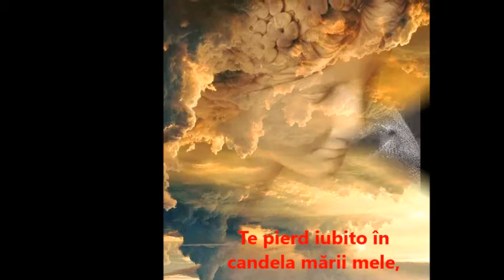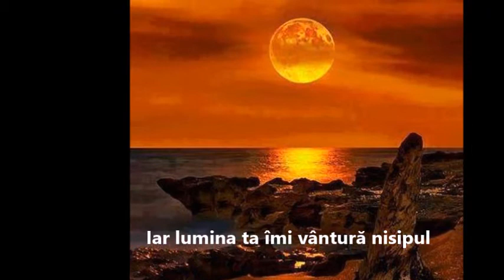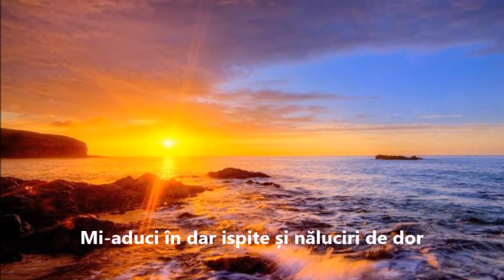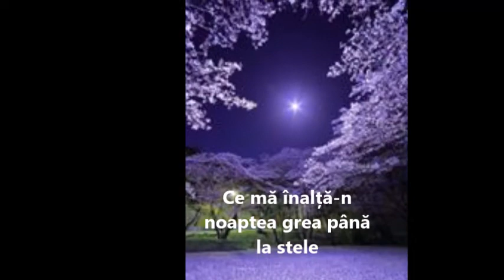TE PIERD-Autor -Cristian Gabriel Vulpoiu